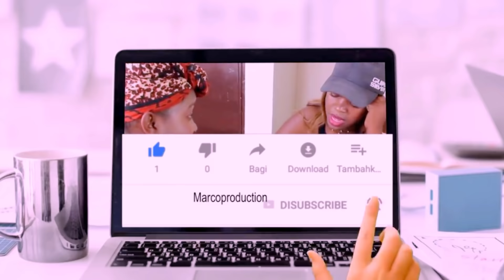SEVANT KRAZE FWAYE FULL Episode 1 A 5. ( spesyal pou tout moun ki nan karantene.)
salut koman nou ye mwen swete chak mou kite yon mesaj fe nou konnen ke ou anfom svp.